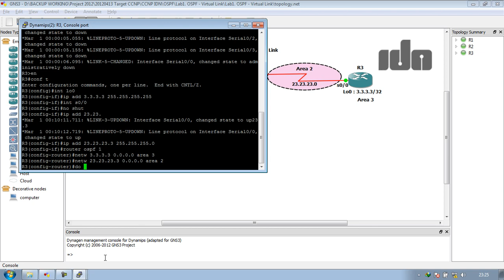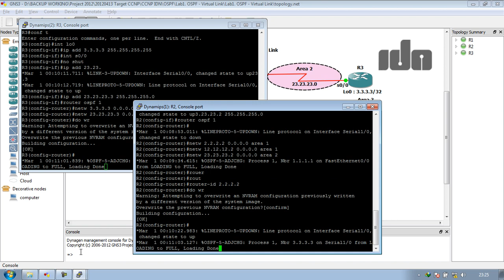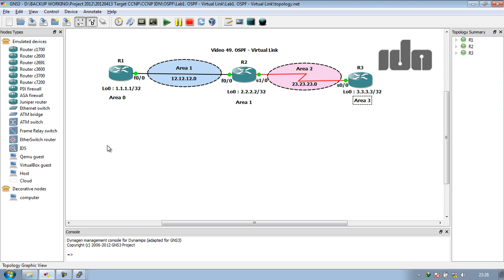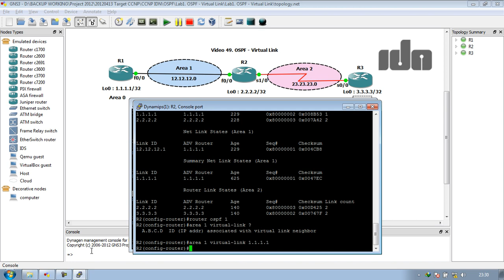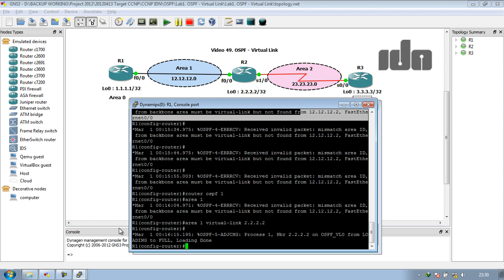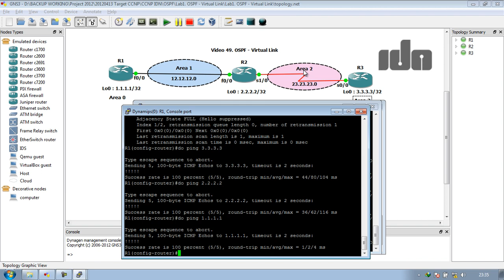OSPF Virtual Link